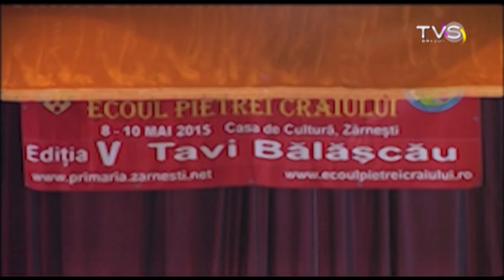Eduard Ivascu - Trofeul Festivalului Ecoul Pietrei Craiului 2015